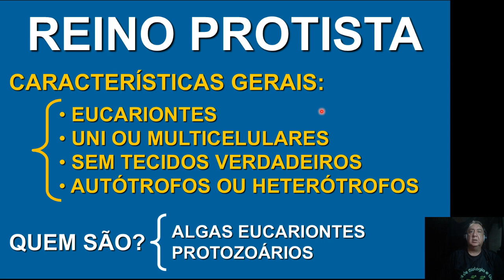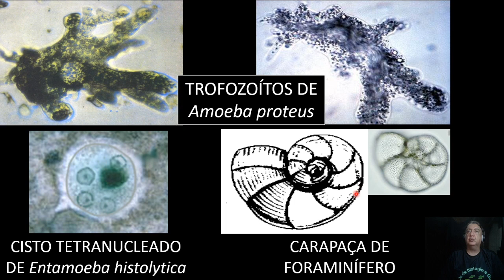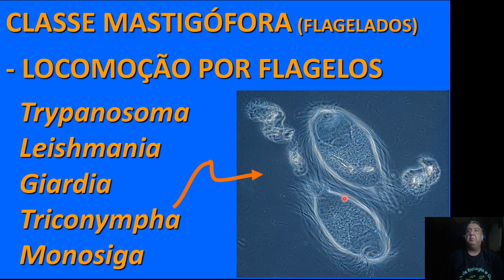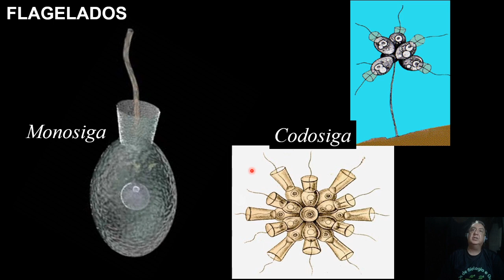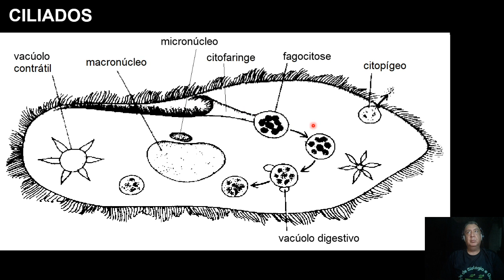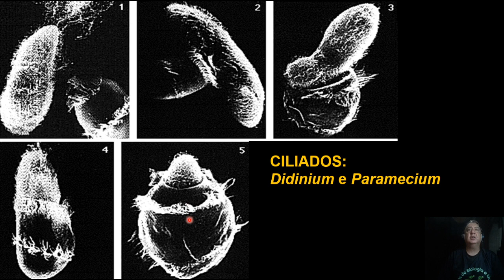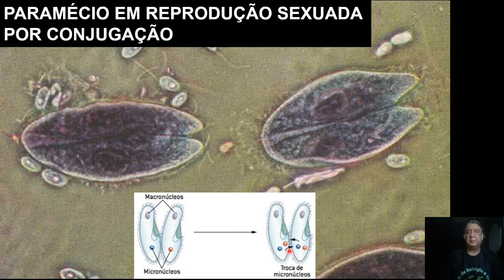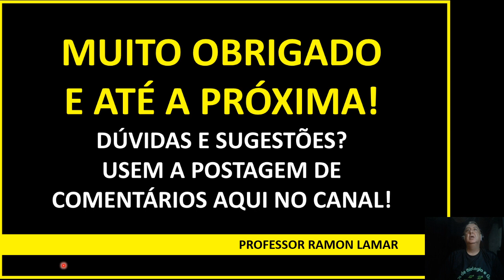CARACTERÍSTICAS E CLASSIFICAÇÃO DOS PROTOZOÁRIOS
Introdução ao Reino Protista. Protozoários: características gerais dos grupos de protozoários.